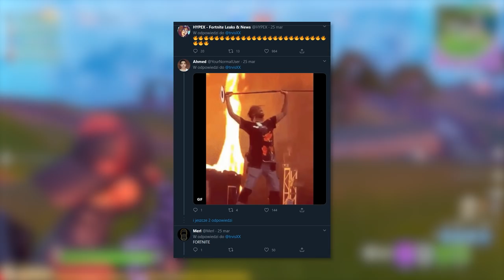*NOWE* Sekrety Miauśniaka 😼 w Fortnite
♒ Źródełka:
• Główny gameplay: by me

💡 Inne rzeczy, które mogą cię interesować:
⠀⠀• Gram na PC, a jego podzespoły to m.in.:
⠀⠀- Obudowa PC: Corsair Obsidian Series 500D RGB SE Premium
⠀⠀- Procek: Intel Core i9-9900K 8x 3.60GHz
⠀⠀- Chłodzenie Procka: Nzxt Kraken X72
⠀⠀- Karta Graficzna: RTX 2080Ti
⠀⠀- Płyta główna: MSI MEG Z390 GODLIKE
⠀⠀- Pamięć RAM: G.SKILL 32GB 3200MHz Trident Z RGB LED CL14
⠀⠀- OS: Windows 10 Pro